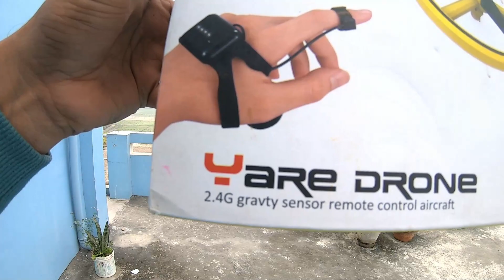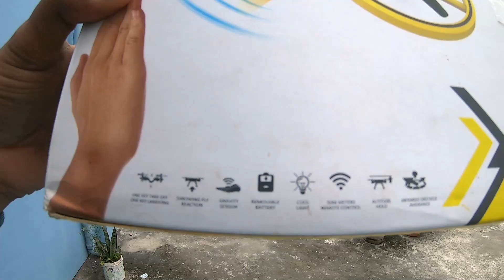RC Drone Unboxing & Testing | Gravity Sensor Control Drone | Shamshad Maker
Hello Guys, In this video I am unboxing & testing Rc Hand Controller Drone..When you fly it, you can use your hands to change the direction of flight. Like Forward, backwards, turn left , turn Right, 360 rotation & 3D Flip Stunt..

RC,
RC drone,
RC quadcopter,
remote control drone,
2.4g remote control drone,
unboxing rc drone,
hand control drone,
gesture control drone,
gravity sensor drone,
RC Quadcopter,
testing drone,
best rc drone 3d flip,
4ch remote control drone,
yellow rc drone,
sensor control drone,
best drone for kid,
drone under 2000 rupees,
best drone under 2000 in india,
flying rc aircraft ,
unboxing rc drone in hindi,
watch control rc drone ,
Hand Controller RC Drone,
shamshad maker new video